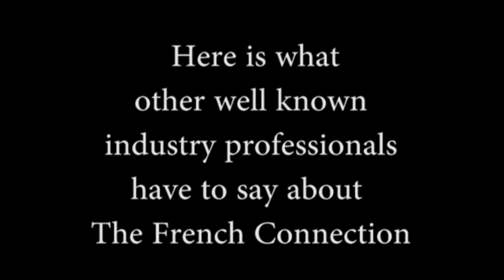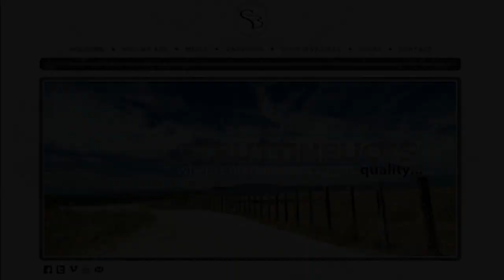Struttin Bucks Vote TFC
English follows...
Un mot d'encouragement de la part de Struttin Bucks qui produisent l'émission ``The Juncture`` à l'antenne de Pursuit Channel aux États-Unis. Merci les gars! Vous pouvez voter pour The French Connection en cliquant allez au bas de la page et voilà!
A message from our friends from Struttin Bucks who produce the hunting TV show ``The Juncture`` which airs on The Pursuit channel in The United States. Thanks guys! :) You can vote for The French Connection scroll to the bottom of the home page and voilà!